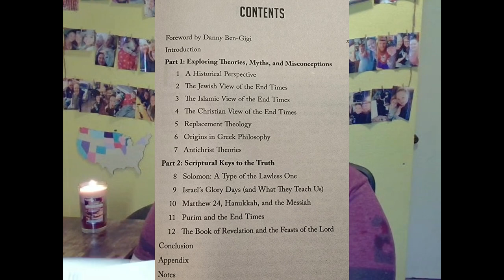Decoding the Antichrist & the End Times! Pt. 1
In these videos I read through Decoding the Antichrist and the End Times by Mark Biltz!